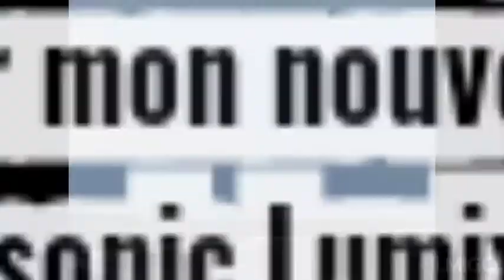Test du Panasonic Lumix DMC- FZ 300 : (Pour le spotting)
Salut à tous les amis dans cette vidéo, suite à l'achat de mon nouvelle appareil photo pour améliorer la qualité photo et vidéo du spotting, je suis partis tester ses performances en faisant des clichés de différents aéronefs. J'espère que cette vous aura plu, si c'est le cas, n'hésitez pas à vous manifester dans les commentaires, à liker, à partager cette vidéo et si ce n'est pas fait encore de s'abonner à ma chaîne. Merci beaucoup à vous tous d'avoir visionné cette vidéo et la prochaine pour de nouveaux spottings!!!